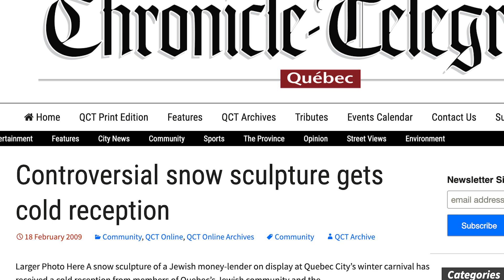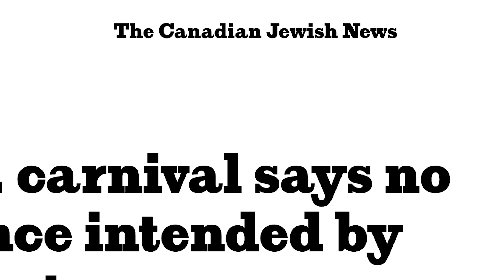Scapegoat Carnivale's Vertip Trailer Pitch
Vertip is a tragi-comedy that addresses anti-Semitic symbols found in European folklore to raise questions about what to do with problematic traditions. The show revels in all the beauty of the traditional puppet world, while veering into absurd, surreal territory.

Vertip est une tragi-comédie qui aborde les symboles antisémites présents dans le folklore européen afin de soulever des questions sur ce qu'il convient de faire avec des traditions problématiques. Le spectacle se délecte de toute la beauté du monde traditionnel des marionnettes, tout en s'aventurant dans un territoire absurde et surréaliste.